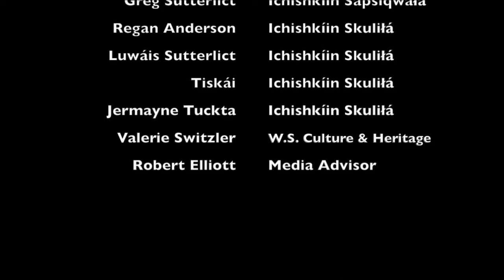Wáashasha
Jefferson Greene, CTWS Ichishkiin Language Teacher Lesson